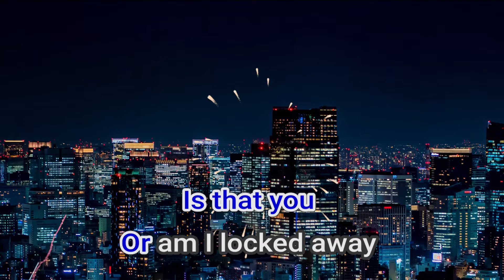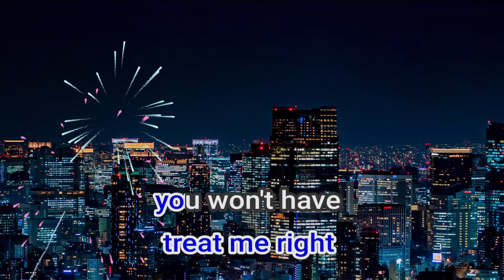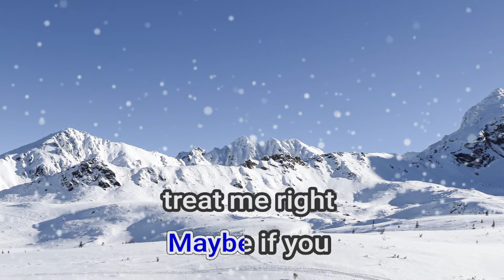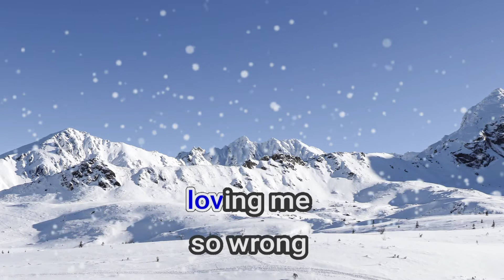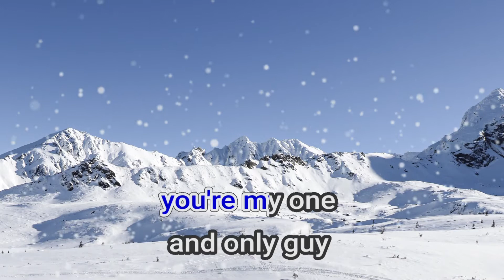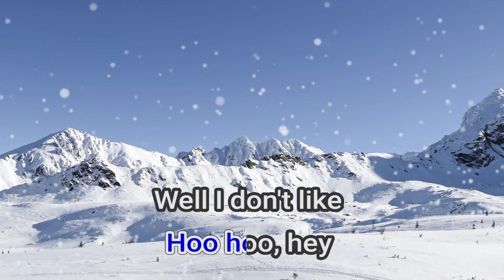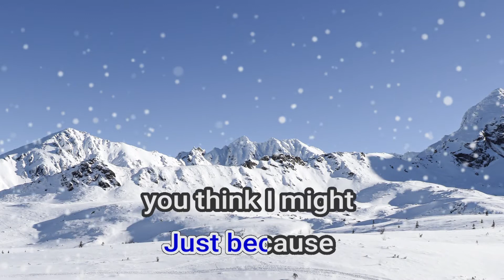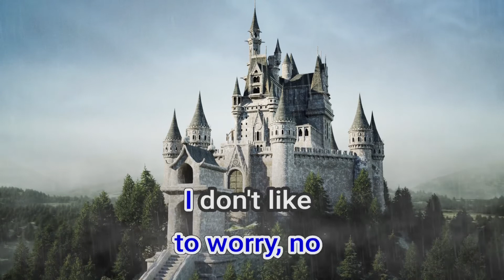18661 Spotlight Jennifer Hudson